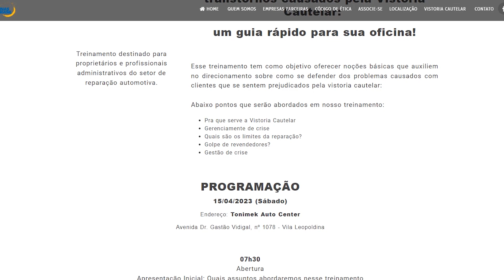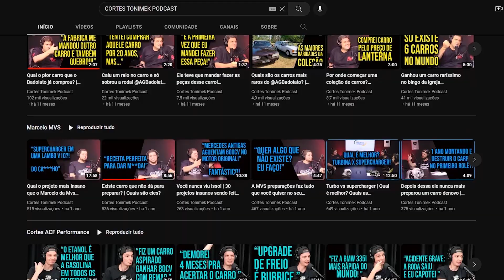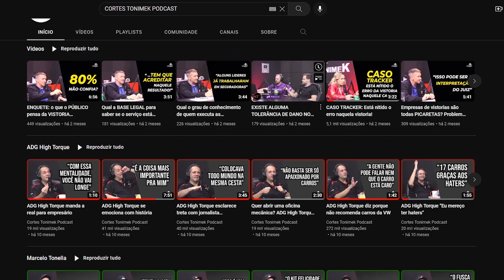Existe um padrão de análise na Vistoria Cautelar?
Treinamento Vistoria Cautelar | AOB

Conheça a Loja do Mecânico
Conheça a PneuStore
Associação das Oficinas do Brasil
Facebook: AOB - Associação das Oficinas do Brasil
Mercado do Pintor
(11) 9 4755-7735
Conheça a Indasa Abrasivos
Dúvidas, críticas e/ou sugestões:
Endereço: Tonimek Auto Center Av. Dr. Gastão Vidigal, nº 1078 | Vila Leopoldina CEP: 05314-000